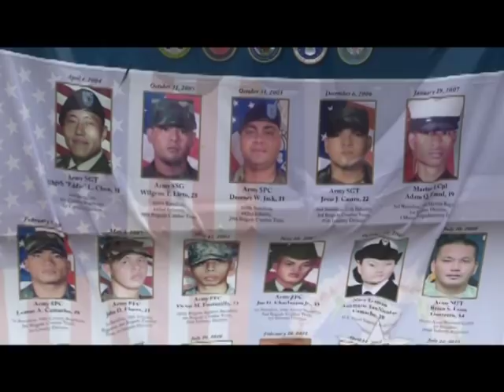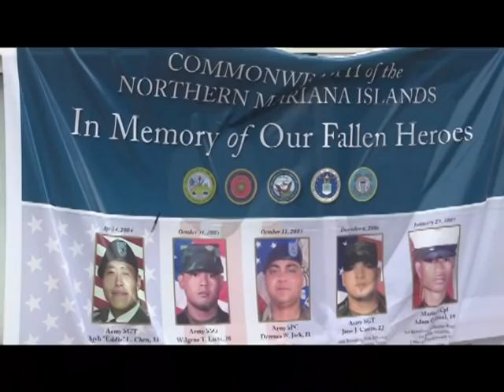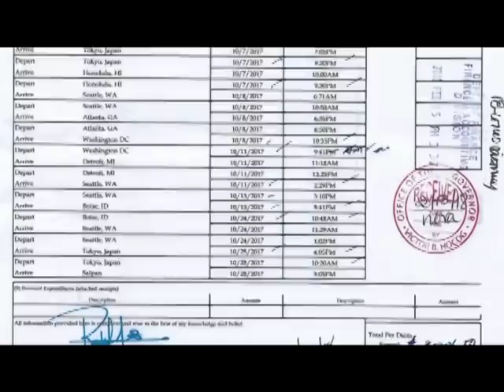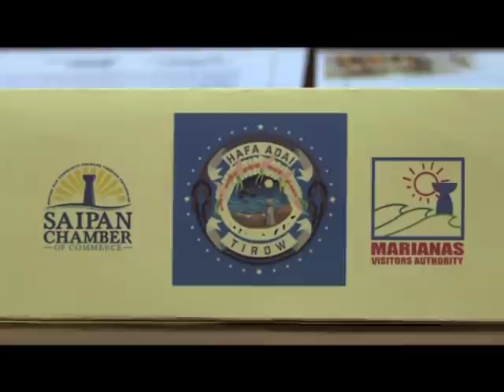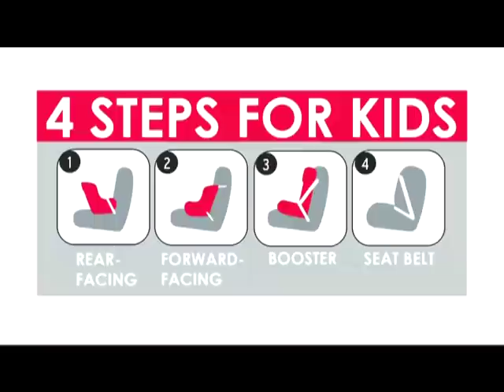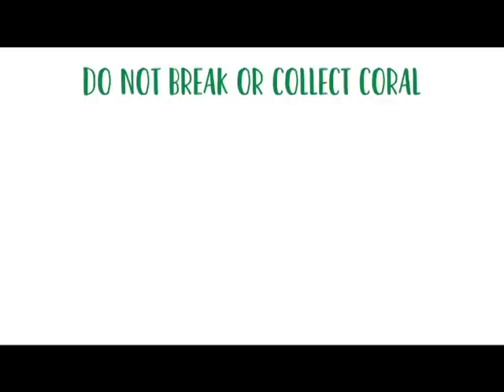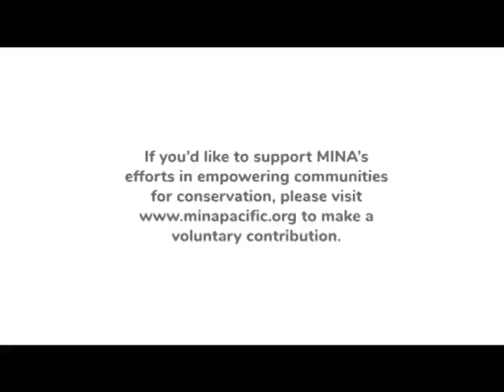KSPN2 News May 31, 2021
AN EMOTIONAL DAY UP IN MARPI AS MANY PAY RESPECTS TO THOSE WHO DIDN'T MAKE IT HOME
ALSO TONIGHT, TALKS ON IMPEACHMENT ARISES UP IN CONGRESS
AND, GOVENOR TORRES ADRESSES A CONCERN ON HOUSING
IN SPORTS, LITTLE LEAGUE BASEBALL SETS THEIR 2021 OPENING DAY.